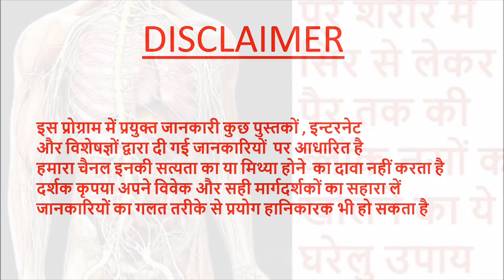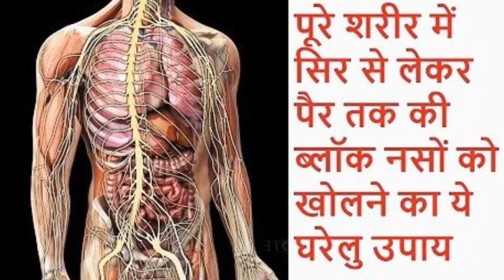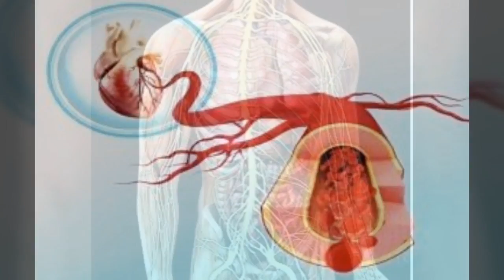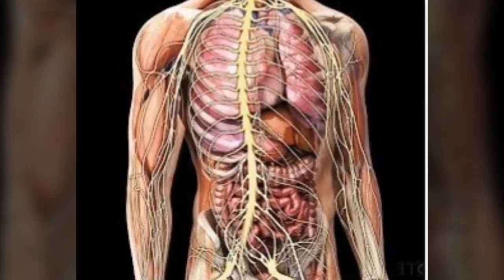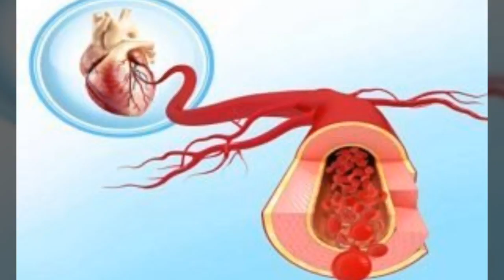सिर से पांव तक सारे# ब्लाक नस को खोलने के लिए # घरेलू उपाय#pradeepkumarbangde